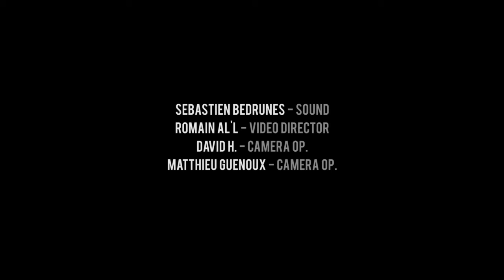IN LOVE WITH - Live @ La Générale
Sylvain DARRIFOURCQ : Drums and compositions ;
Théo CECCALDI : Violin ;
Valentin CECCALDI : Cello ;

David H. : Camera  Op. ;
Matthieu Guenoux : Camera  Op. ;
Sebastien  Bedrunes : Sound ;